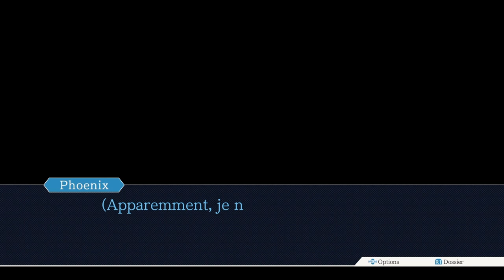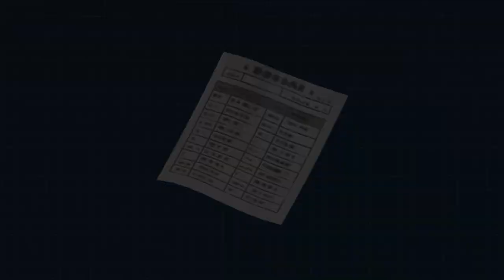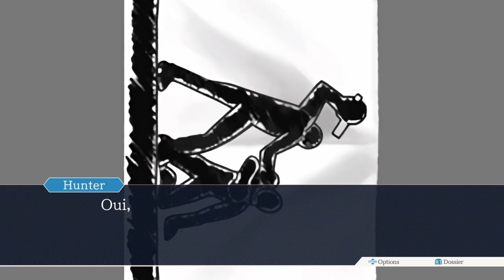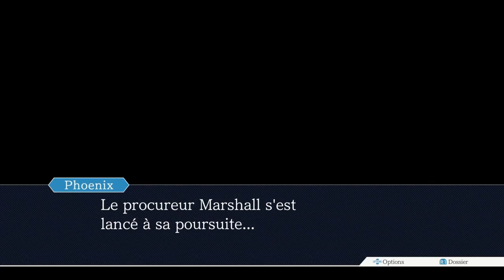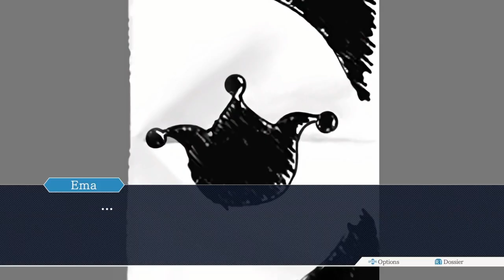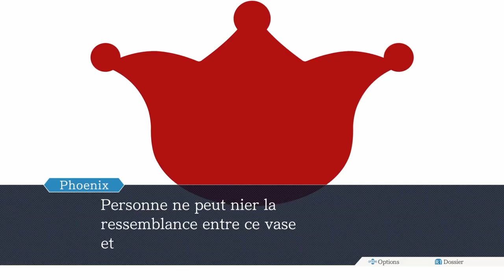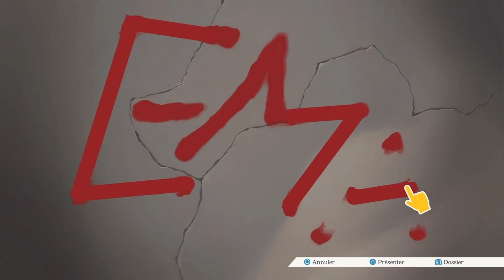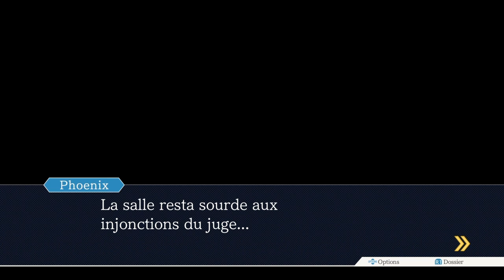Phoenix Wright: Ace Attorney-Episode 25: Phoenix renaît de ses cendres (8/10)